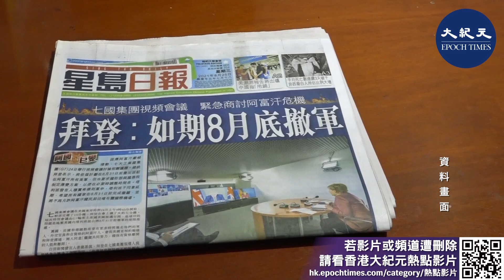美國司法部要求《星島日報》註冊為「外國代理人」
美國司法部近年來加強了對外資媒體的審查，香港媒體《星島日報》在美國的分公司，近日就被美國司法部要求註冊為「外國代理人」。